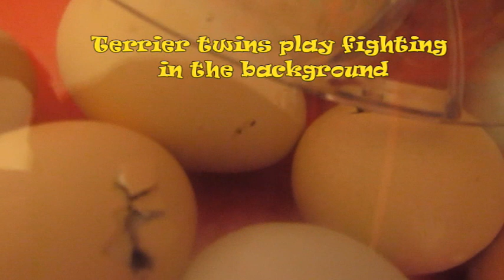Our baby chicks are hatching!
I took a little video of our baby chicks hatching. Before you hatch your own chicks, please make sure you have researched what these little babies need.

*Water to drink, so shallow, that they cannot fall asleep in it (with their beak) and drown.
* The first couple of days chicks dont need to eat or drink, as they are still being nurtured by the egg white from the egg. Afterwards, they love good compost, because it has tiny nutrients and bugs in there.
Also get them used to eating greens straight away. I put little strips of dandelion or Comfrey in the water, they think its a worm and eat it.
You can feed them boiled (cooled down) egg too, they love this.
*Heat is important but make sure it is not too close to them so they can get burned and most importantly, make sure they have an area to escape the heat if they get too warm.

There is lots of other stuff to consider but that is the main few points I would like to share. Oh one more thing, watch out for their poo blocking up their little vents (chicken's bottom) as it can cause them to become sick and even die.
IF YOU NEED TO CLEAN THEIR VENTS MAKE SURE YOU DO IT EVER SO CAREFULLY WITH WARM WATER AND COTTON AND DO NOT PULL ON THE POO AS IT COULD PULL OUT THEIR INSIDES.